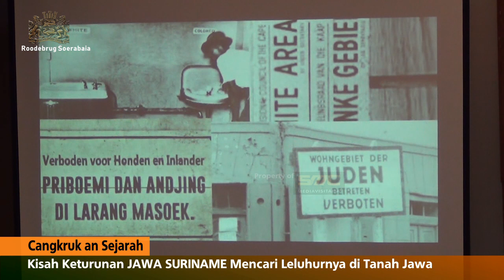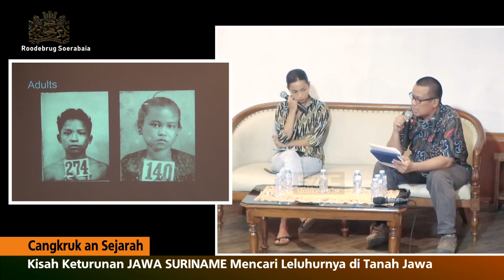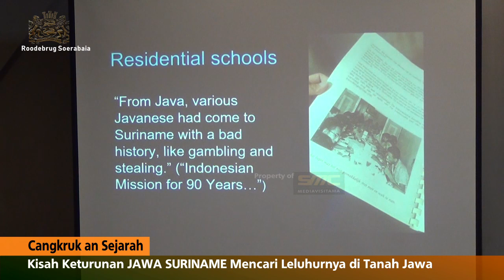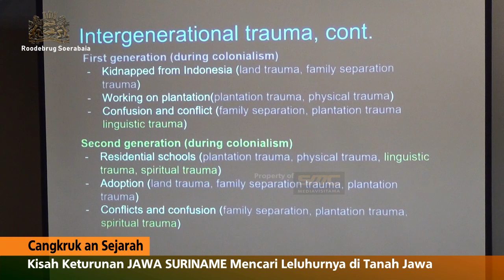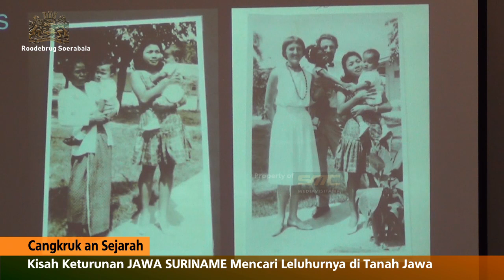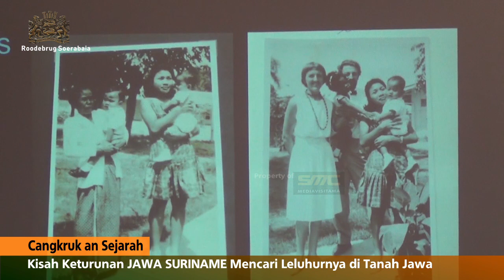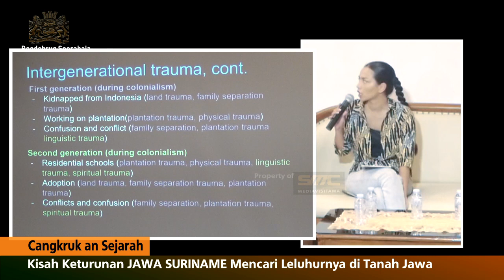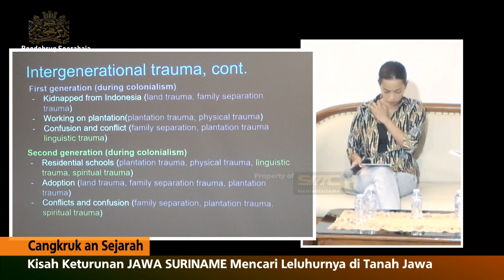Cewek Cantik Suriname Mencari leluhurnya di tanah Jawa - Part 2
Gadis Suriname Mencari leluhurnya di tanah Jawa

Cangkruk an Sejarah
Roodebrug Soerabaia dan Museum 10 Nopember
SEJARAH KOLONIALISME JAWA SURINAME

Narasumber :
CHRISTA WONGSODIKROMO  (Generasi Ke-4  Keturunan Jawa Suriname)
Guest Lecturer University Of Michigan

Moderator :
SATRIO SUDARJO (Roodebrug Soerabaia)